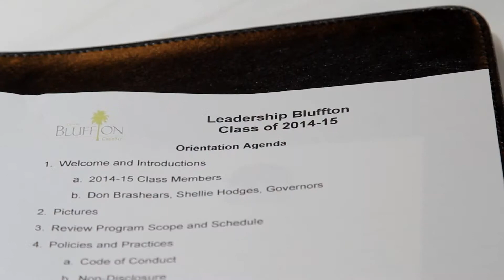BLUFFTON NEWS | Business Report | Shellie West @ Belfair Plantation | 7/21/14 | ONLY ON WHHI-TV